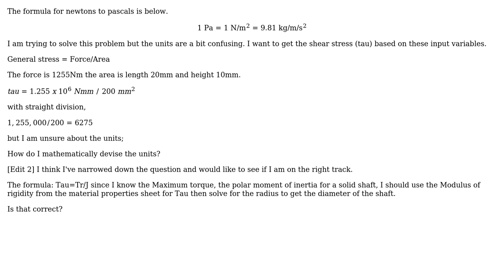Engineering: Calculate shear stress unit conversions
With thanks & praise to God, and with thanks to the many people who have made this project possible! You are responsible for your own actions.